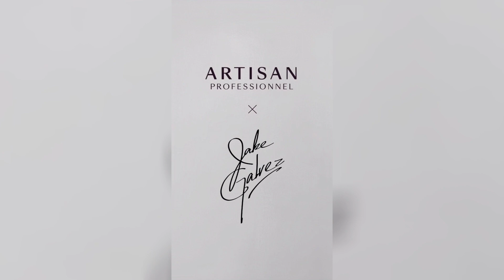BELLE X ARTISAN PRO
if you want to check out sa lazada guyz!!

I hope you like all my edited video's about sa DonBelle.